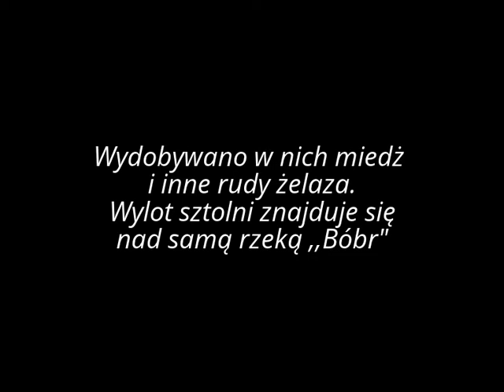Sztolnia ,,Hoffnung" Ciechanowice-Miedzianka